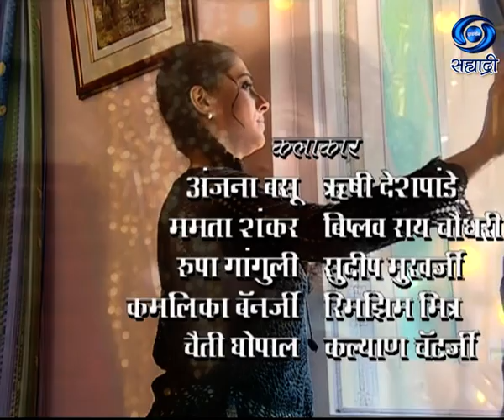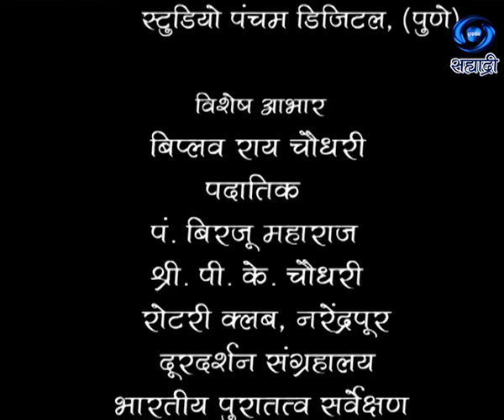Krishnakali | कृष्णकली | Amol Palekar | Ep 16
कृष्णकली... शिवानी यांच्या कादंबरीवर आधारित.. सार्थ निर्मिती.. पटकथा / संवाद - समीर कुलकर्णी.. निर्मिती संकलन निर्देशन - अमोल पालेकर.. जरुर पहा हा विशेष कार्यक्रम...
DD Sahyadri
Doordarshan Mumbai
Sahyadri Marathi
Show : Krishnakali
Artist : अंजना बसू
ऋषी देशपांडे
ममता शंकर
बिप्लव राय चौधरी
रुपा गांगुली
सुदीप मुखर्जी
कमलिका बॅनर्जी
रिमझिम मित्र
चैती घोपाल
कल्याण चॅटर्जी
Producer Director : Amol Palekar